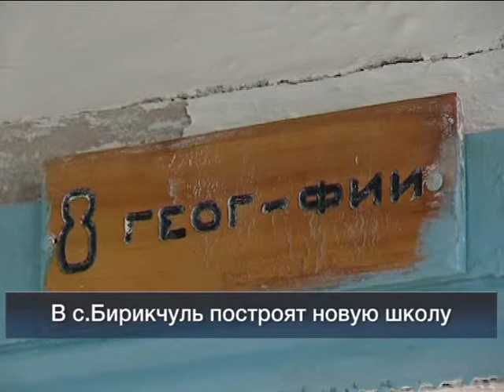VESTI24 24_05